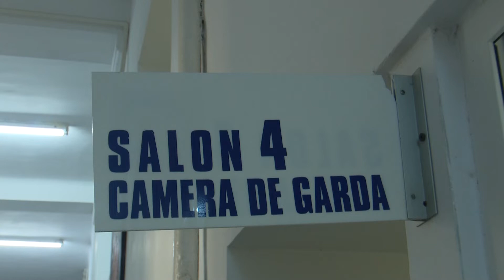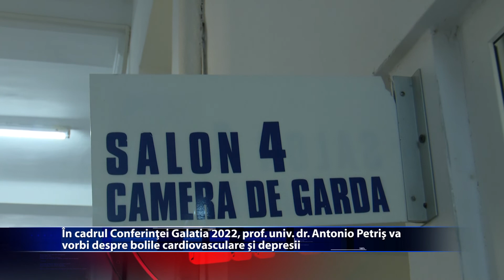Cardiacii, afectati de depresii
A sasea editie a Conferintei europene de pasihiatrie si sanatate mintala "Galatia 2022" se va desfasura online, in perioada 23-27 martie. Sunt anuntati deja aproape 1.500 de participanti din toata tara, din mai multe state ale Europei si din Statele Unite ale Americii.